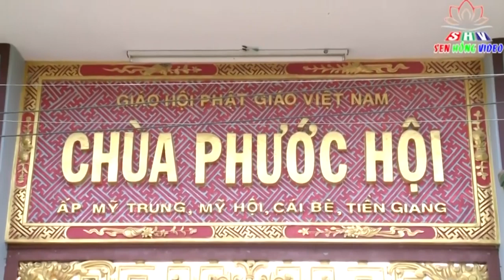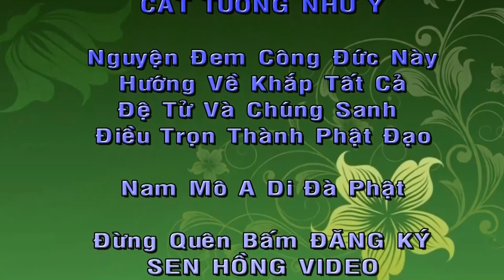Lễ Tổng Kết Khoá Tu Chùa Phước Hội 2019, Chùa Phước Hội, Cái Bè, Tiềng Giang